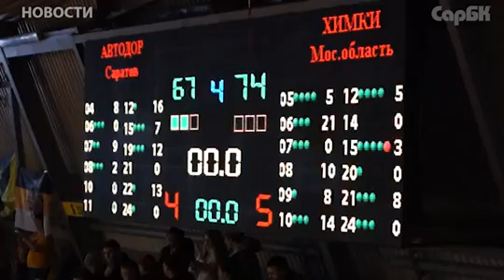Президент "Автодора" заявил о скором распаде команды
15 февраля в Саратове  состоялся баскетбольный матч 1/4 финала кубка России. Саратовский "Автодор" принимал подмосковные "Химки". Гостям проиграли со счетом 67:74. На пресс-конференции после игры президент клуба "Автодор" Владимир Родионов сообщил журналистам о возможном скором распаде команды. Причина - отсутствие финансирования.